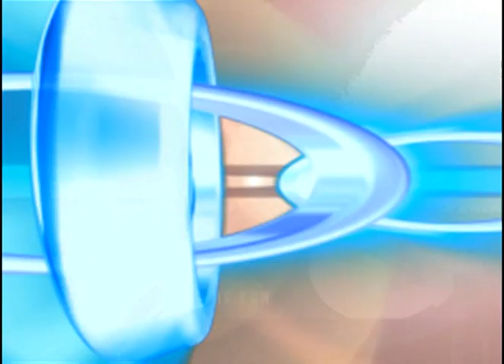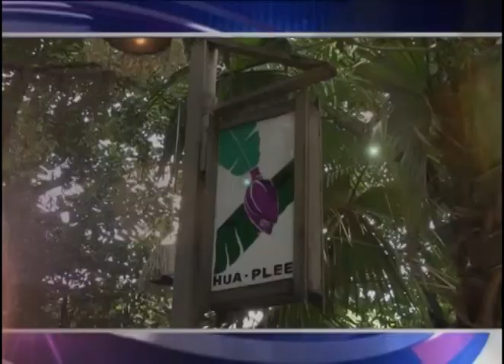หลนกะปี ร้านหัวปลี 24 ธ.ค.56 (2/2) ครัวคุณต๋อย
แจก Glasslock  23 ธ.ค.56 (1/2) ครัวคุณต๋อย